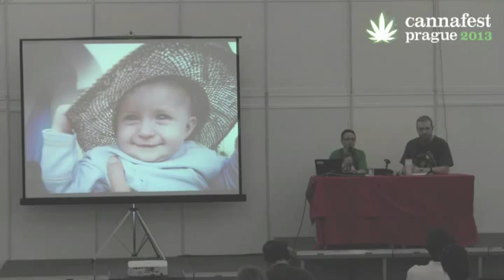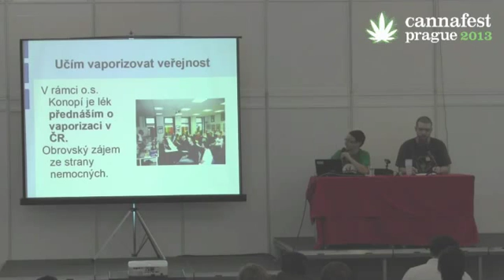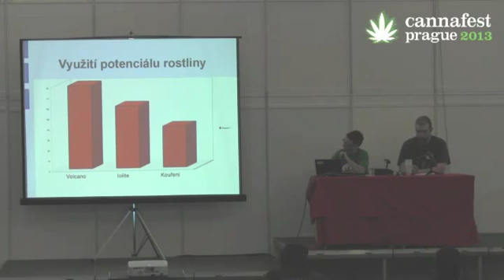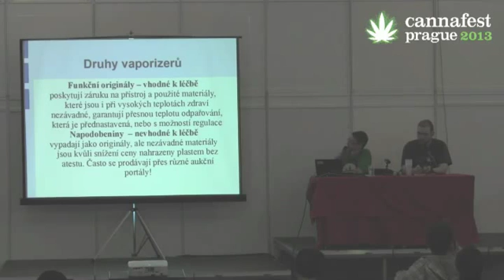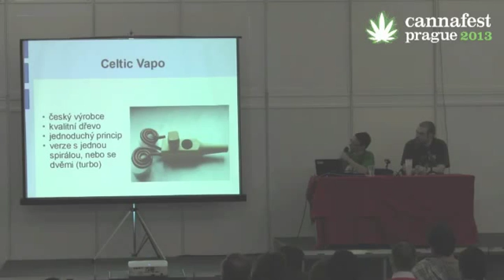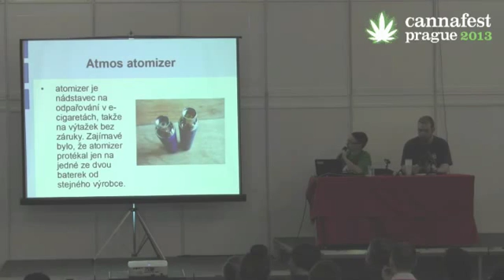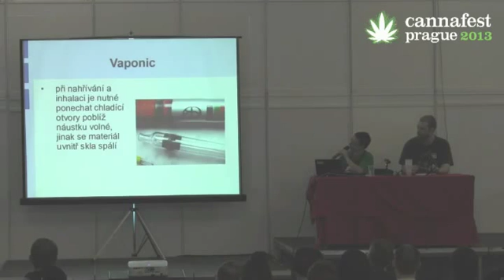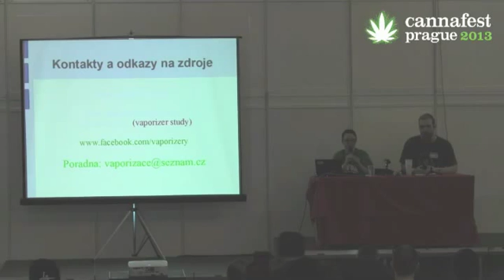Vaporizace pro každého | J. Jesenská | Cannafest 2013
Záznam z přednášky Jany "Charlie" Jesenské v rámci odborné konference na veletrhu Cannafest 2013.

• Historie a výhody vaporizace. Co můžeme vaporizovat a proč
• Kde je možné vaporizovat? Jak si zajistit vhodné bylinky
• Srovnání efektivity vaporizace vs. kouření.
• Vaporizace jako podpora léčby bez škodlivých vedlejších účinků.
• Možnost vaporizace extraktů. Využití e-cigaret.
• Porovnání několika typů vaporizérů spojená s diskuzí.

Nenechte si ujít letošní konferenci na veletrhu Cannafest, který se bude konat ve dnech 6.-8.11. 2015 na výstavišti Incheba v Praze.

Vaporization for Everyone, or Cannabis as Medicine Finally in the Czech Republic

The presentation of Jana "Charlie" Jesenská at the Cannafest conference in 2013. The author has eight-year experience of using and testing the majority of available vaporizers.

• The history of vaporization and its advantages. What can we vaporize and why?
• Where is it possible to vaporize? How do we procure suitable herbs?
• The comparison of the effectiveness of vaporizing vs. smoking.
• Vaporization as an addition to treatment without harmful side effects.
• The possibility of vaporizing extracts. The use of the e-cigarette.
• The comparison of several types of vaporizers including a discussion.

Don't miss the next Cannafest conference, 6th - 9th November 2015 in Prague. All lectures are held in Czech or English and are simultaneously translated.